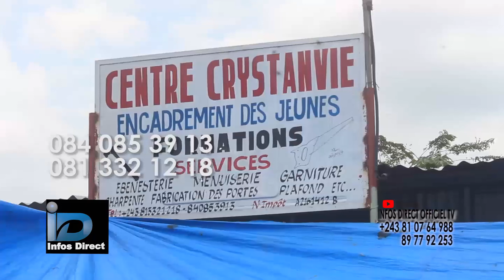Infos Direck Jt Mercredi 11 oct 2023 société civile ba lance projet y’a actes 2023 que non violence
Zuen@zuenatv